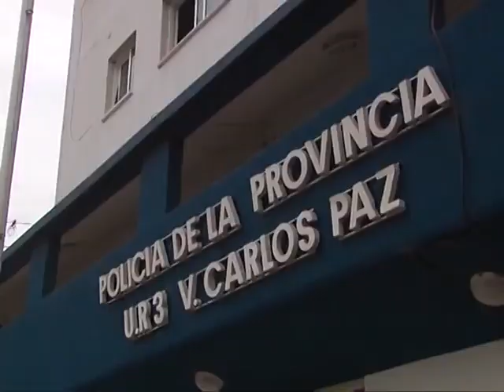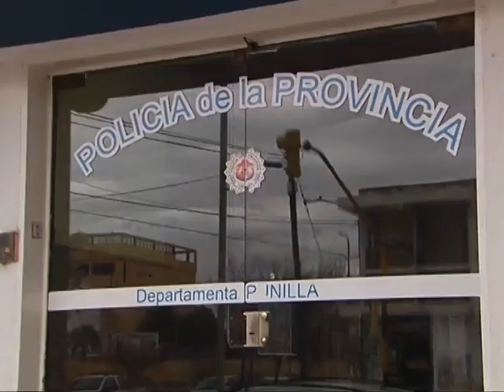Brutal golpiza a una transexual en Villa Carlos Paz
La mujer transexual sufrió fracturas múltiples en la cara y en la cabeza. Permanece internada en el Hospital Córdoba.